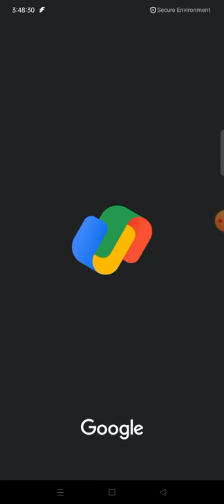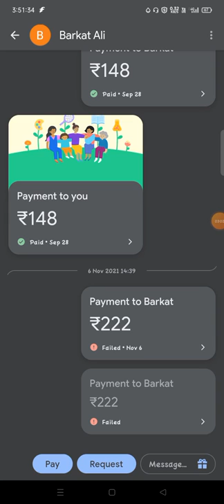how to fix google pay payment problem googlepe me kaise payment problem solve kare